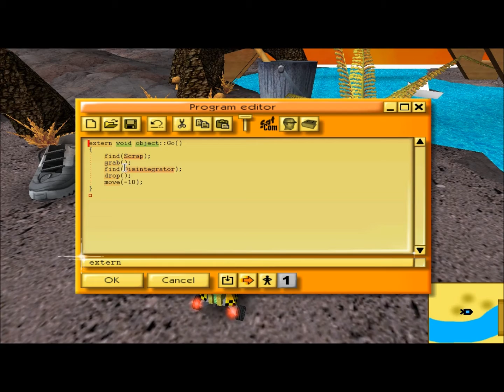Ceebot-Teen : Walkthrough 26 - Sherlock Holmes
The quest for the lost garbage.